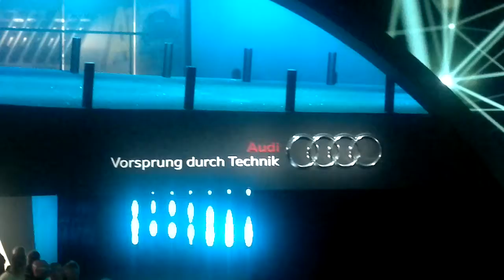AUDI IAA 2011 - Ausfahrt vom R8 LMS vom Messestand - R8 LMS SOUND! [HD]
Hier die Ausfahrt des R8 LMS vom Audi Messestand auf der IAA 2011!
Kurz, aber was für ein SOUND!
Fahrer: Felipe Albuquerque

See the exit of the R8 LMS from the booth on the IAA 2011!
Short, but whatta SOUND!
Driver: Felipe Albuquerque